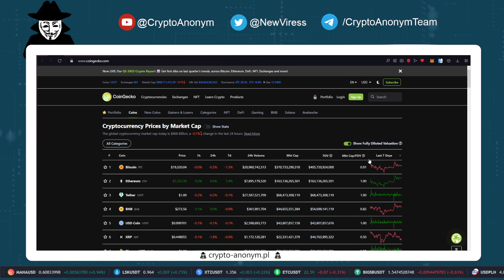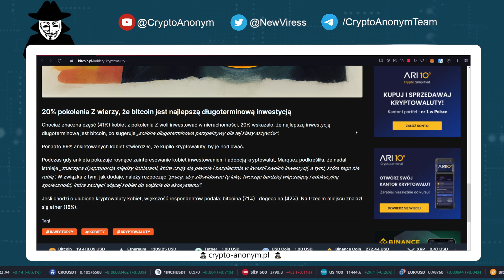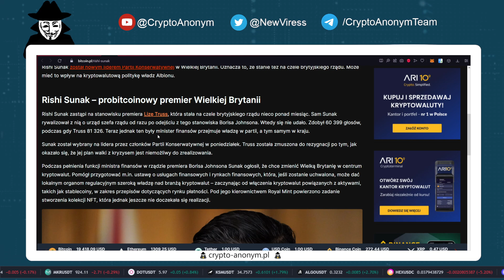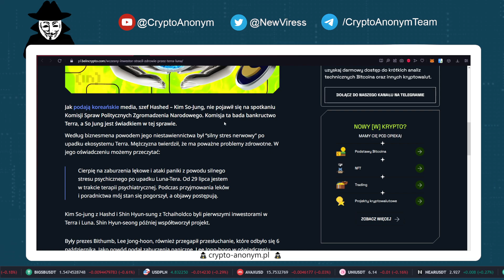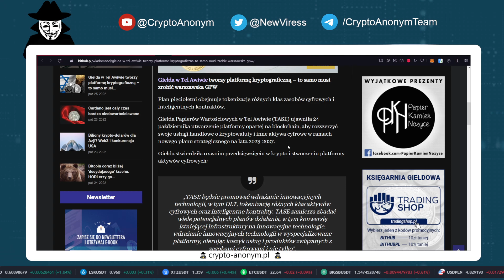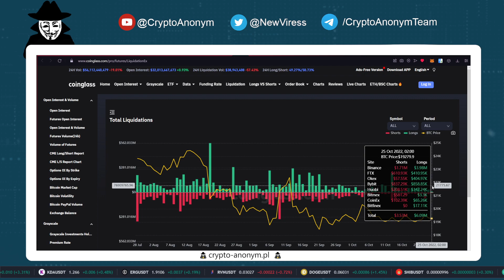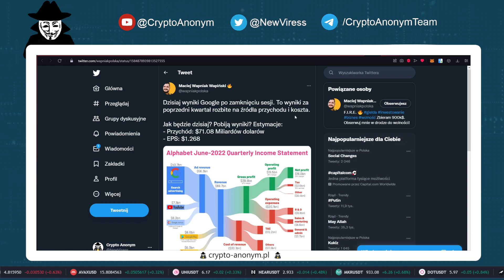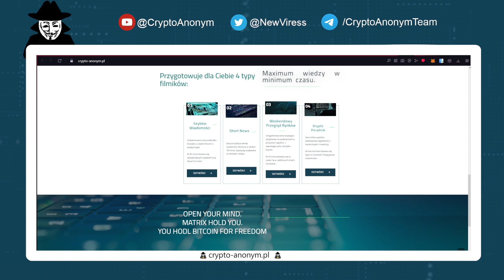Krypto wiadomości #63 - (Kobiety lubią krypto,Tesla ma straty,Apple podnosi % dla NFT, akumulacja )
Szybkie wiadomości z świata krypto, finansów oraz ekonomii.

- Zapraszam na live "Crypto pogaduchy w grze", gdzie możemy sobie porozmawiać o Krypto przy rozrywce ;)

Jeżeli spodobało Ci się to nie zapomnij o subskrypcji:)

Cały kanał, z grafikami, animacjami, stronami, botami i innymi programami jest tworzony przez mnie osobiście z pomocą najbliższej osoby. Jeśli znajdziesz gdzieś błąd to będę wdzięczny za zgłoszenie go poprzez e-mail.

Pamiętaj - Słysz wszystkich, a słuchaj tylko siebie.  Pozdrawiam